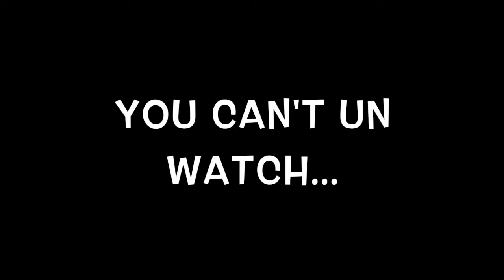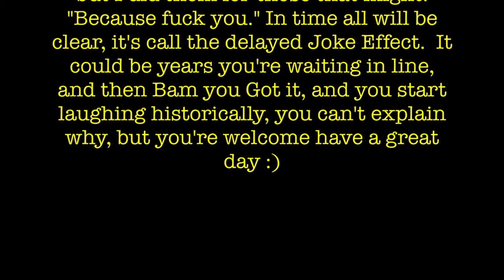A Bill Cosby Story... You can't unwatch.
This scary for me to put in the public.
Gad Saad: Now figure out why It is dedicated to him

But you can't tween Milo... [I think he is in left field somewhere.]